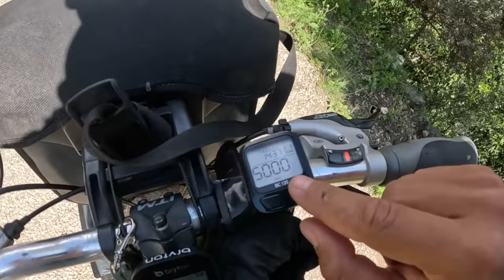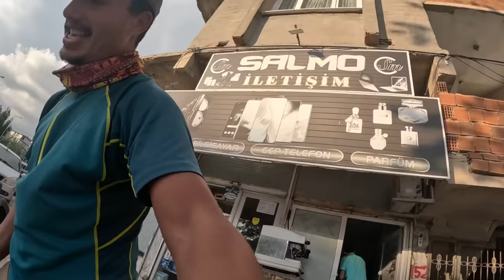Vlog 268/ ذهبت إلى حدود سوريا و جدت مدينة كلها مدمرة ‼️🇲🇦🇹🇷